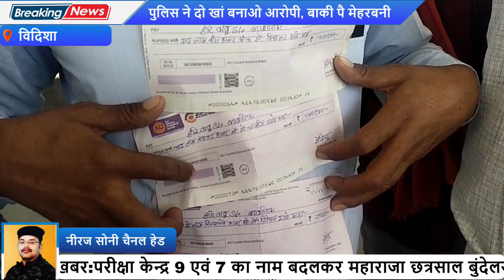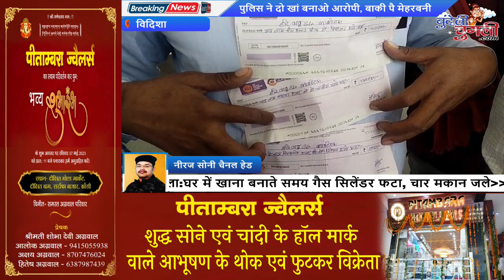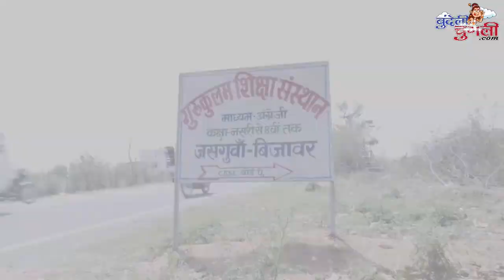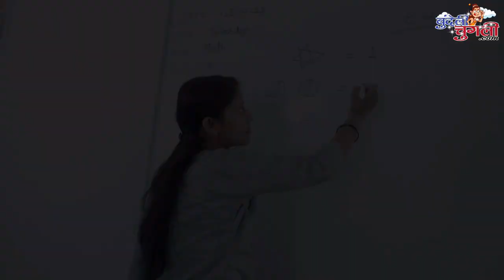व्यापारी ने किसानन से करी 4-5 करोड़ की धोखाधड़ी